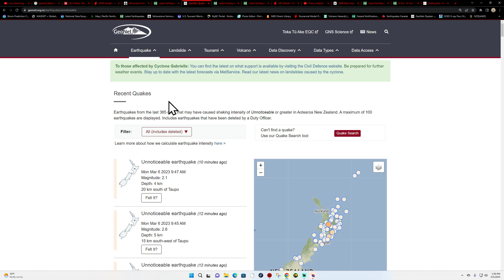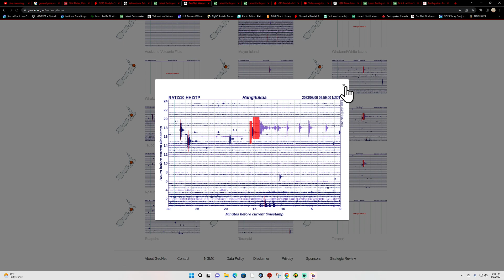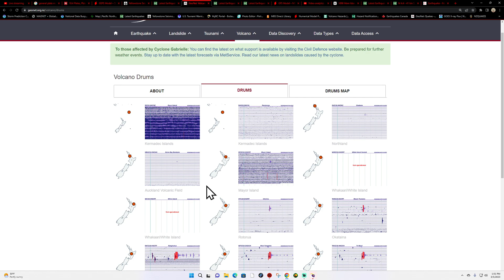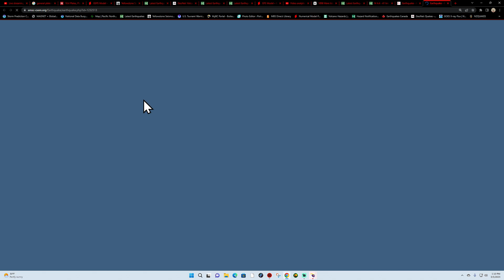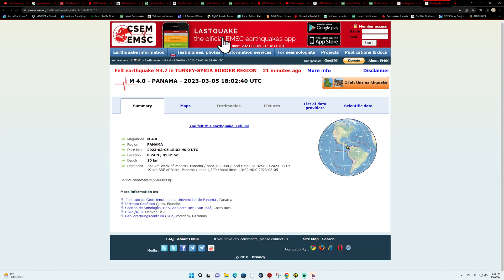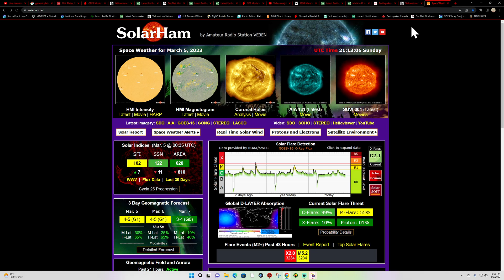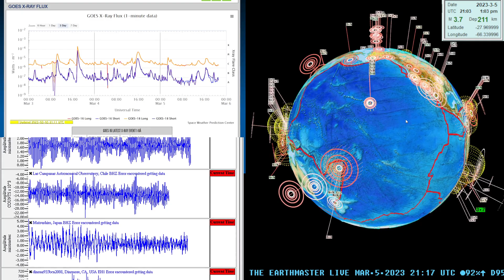Philippines earthquake activity.. West Coast EQ update. Significant rain for California. Sun 3/5/23